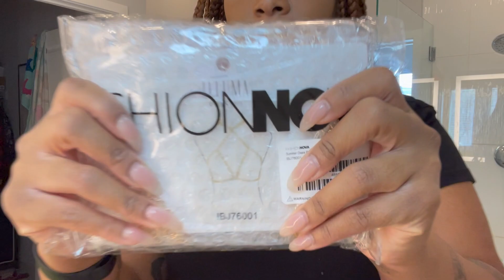PACKING MY STAYCATION BAG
Get used to seeing me pack more vacay bags. Traveling has been on my priority list heavy!!